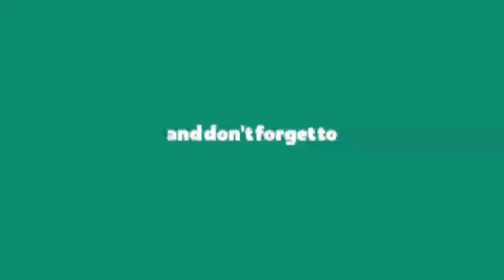Jambi-Tebo Macet di Tembesi Belok kiri tempat RM.Kang Mus di iringi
Kalau lewat tembesi jangan lupa mampir tempat kang mus di tembesi